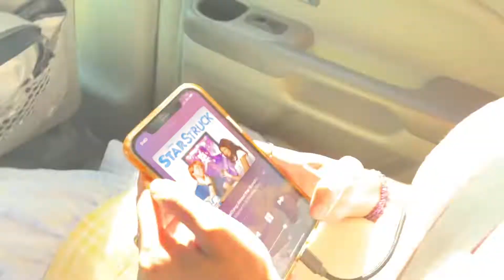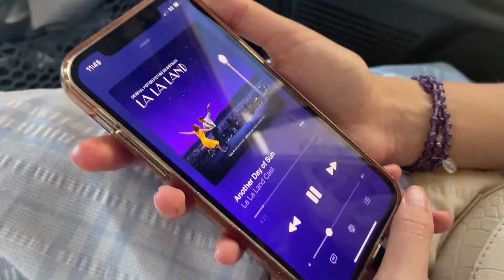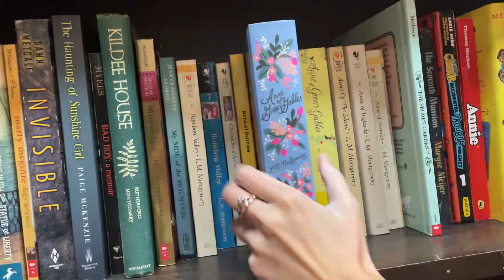LA Day 🌸🌺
A day in LA exploring the city and seeing the sights 🌸🌺🌞🦢🌷🏛🌙✨